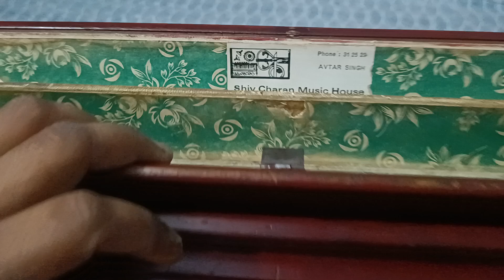(216) [SOLD]Shivcharan male male Reed old Safri harmonium for sale#old antique 7838840181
(216)Shivcharan male male Reed
Saba teen saptak
Double below

Approx 40 year's old
Good condition

Rs.8500/

courier charges extra

location NCR Delhi